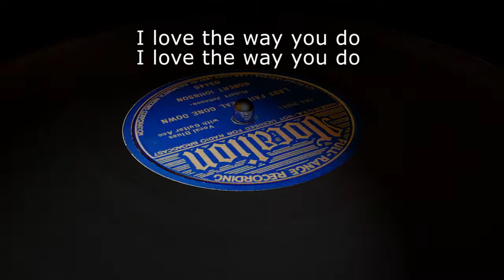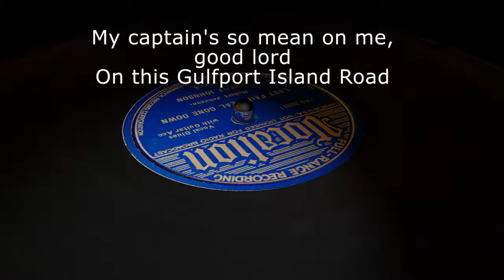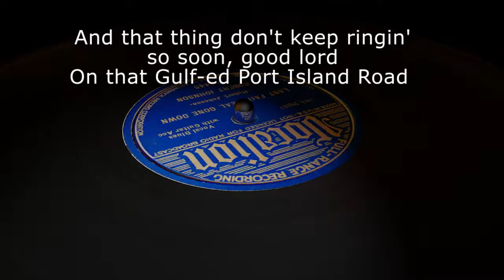Robert Johnson - "Last Fair Deal Gone Down" - with LYRICS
Last Fair Deal Gone Down by Robert Johnson with Lyrics
Robert Johnson, King of the Delta Blues, is considered one of the delta blues greats.
Delta blues is one of the earliest-known styles of blues. It originated in the Mississippi Delta, a region of the U.S. stretching from the upper northwest corner of Mississippi to Vicksburg, Mississippi, in the south and from the Mississippi River in the west to the Yazoo River in the east.  Robert Johnson's slide guitar skill was considered unnatural and was said to have
sold his soul to the devil.  Robert Johnson was killed by poison at the age of 27 and
is considered to be one of the greatest blues performers of all time.  Last Fair Deal Gone Down remains a favorite of Robert Johnson fans